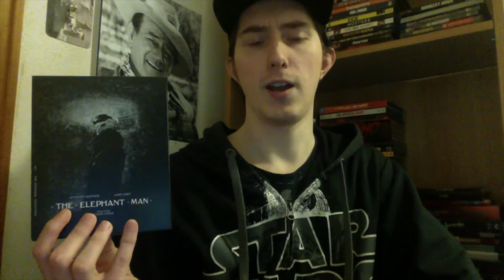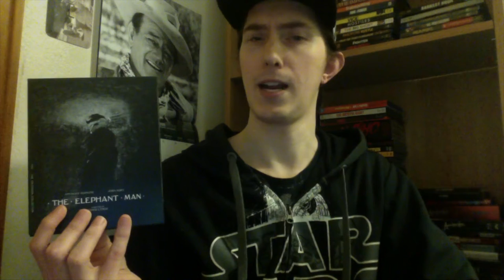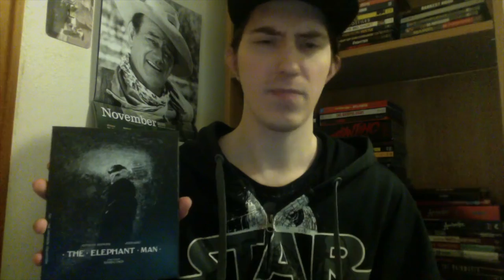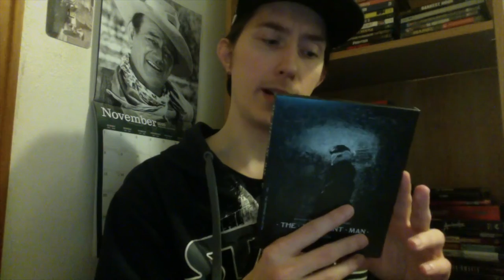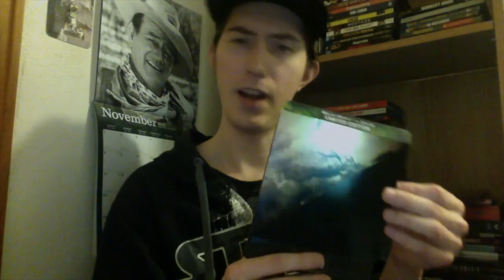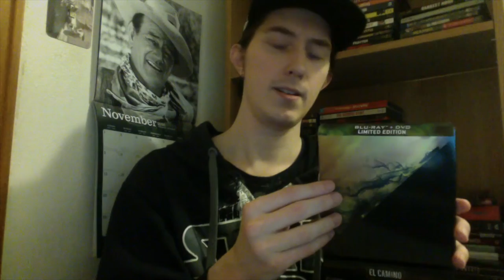Film Talk: Episode 226- Blu Ray Update (Nov. 6th, 2020) [The Elephant Man and El Camino]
Today, I talk a little about some of the new blu-ray's I recently got within the last few months.